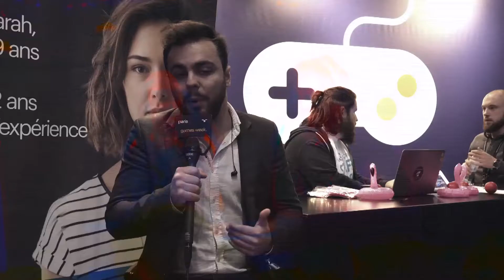Entretien avec Keuhn - Caster et streamer Hearthstone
Découvrez son avis sur la professionnalisation du monde de l'esport : "Si vous voulez travailler dans l'esport, il y a clairement de la place."